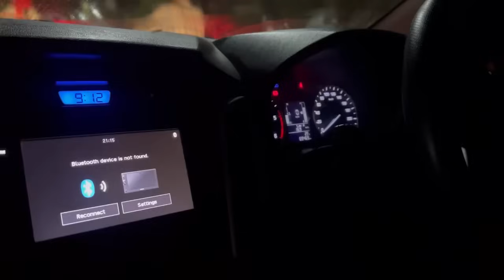Life puri tarf badal Chuki hai..